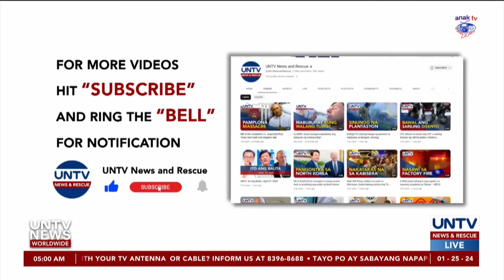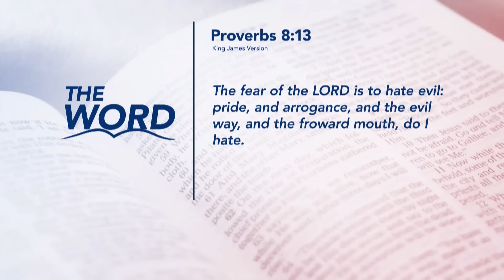UNTV News Worldwide | January 25, 2024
- Middle at high-income class Malaysians, apektado sa reporma sa ekonomiya
- Pondo ng China para sa rocket developer na Orienspace, aabot sa US$84-M
- Trump, panalo sa New Hampshire Republican presidential primary election